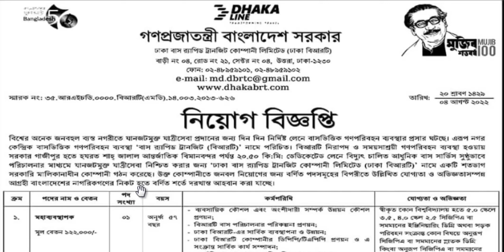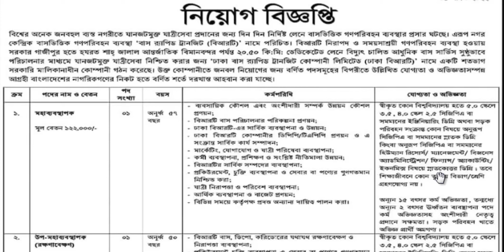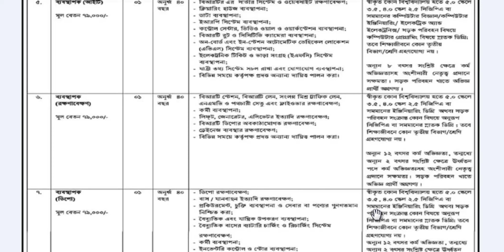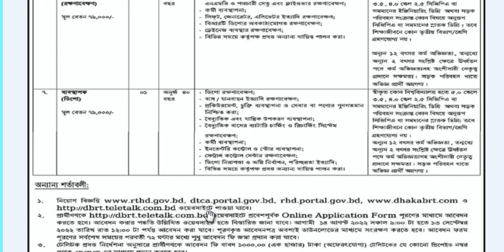ঢাকা বিআরটি নিয়োগ বিজ্ঞপ্তি 2022 | Dhaka BRT Job Circular 2022 |Govt Job Circular 2022 |TQ JOBS NEWS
Post Related : govt job circular 2022,bd job circular 2022,government job circular 2022, job circular 2022 today , ঢাকা বিআরটি নিয়োগ বিজ্ঞপ্তি 2022, ঢাকা বিআরটি নিয়োগ বিজ্ঞপ্তি ২০২২,ঢাকা বিআরটি নিয়োগ 2022, ঢাকা বিআরটি নিয়োগ ২০২২,Dhaka brt niyog 2022,brt niyog 2022, TQ JOBS NEWS, Dhaka BRT Job Circular 2022, সড়ক পরিবহন নিয়োগ ২০২২,সড়ক পরিবহন নিয়োগ 2022, brtc,brtc job circular 2022,chakrir khobor,chakrir khobor 2022,new chakrir khobor 2022,chakrir khobor 2022 today,sarkari chakrir khobor,chakrir khobor 247,job vacancy 2022,government jobs 2022,govt job vacancy 2022,sorkari chakrir khobor 2022,বিআরটিসি নিয়োগ বিজ্ঞপ্তি ২০২২,বাংলাদেশ সড়ক পরিবহন কর্পোরেশন নিয়োগ ২০২২,বাংলাদেশ সড়ক পরিবহন কর্পোরেশন নিয়োগ বিজ্ঞপ্তি ২০২২,bd jobs 2022,private job 2022,job